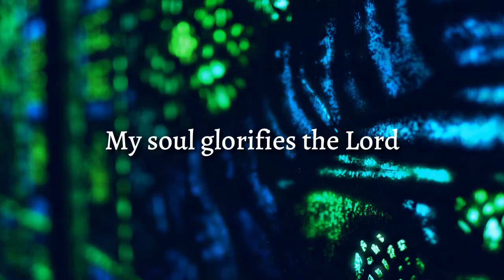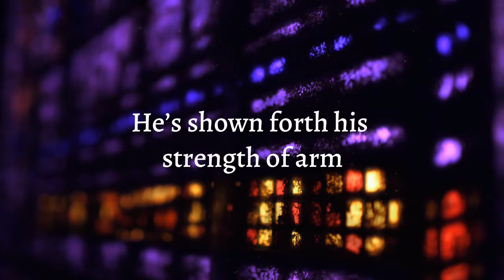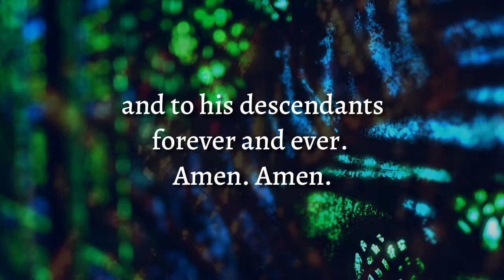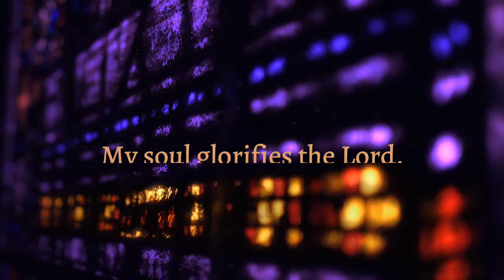Stephen Kirk - Magnificat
Magnificat - from the album Rising
(based on Mary's song as found in the gospel of Luke 1:46-55)

Stephen Kirk is a Catholic singer, musician and worship leader who lives in Canberra, Australia.  He was born in 1971 as the youngest of six boys in a very musical family, and throughout his life has been heavily involved in various types of music; from classical to black gospel, funk to folk.  His music - contemporary but deeply rooted in the ancient beauty of the faith - has been compared to Matt Maher, James Taylor, and John Michael Talbot amongst others.

lyrics // Magnificat

Verse 1
My soul glorifies the Lord
My spirit rejoices in God my Saviour,
He looks on his lowly servant
from now all ages will call me blessed.

Chorus
The almighty works marvels for me
Holy his name.
Holy his name.
His mercy from age to age on those who fear him.

Verse 2
He’s shown forth his strength of arm
He’s pulled down the princes;
exalted the lowly
He’s routed the proud of heart.
The hungry are filled;
the rich sent empty away.

Chorus

Verse 3
He has come to the help of Israel his servant,
Mindful of his mercy ever strong
According to the promise he made to our Fathers
Of his mercy to Abraham and his descendants

Chorus

Ending
and my Spirit exalts in God my Saviour.